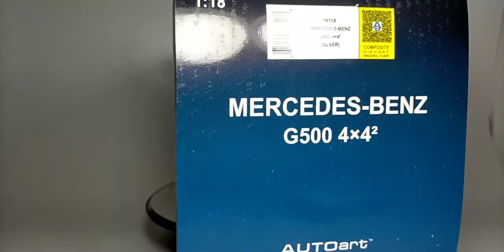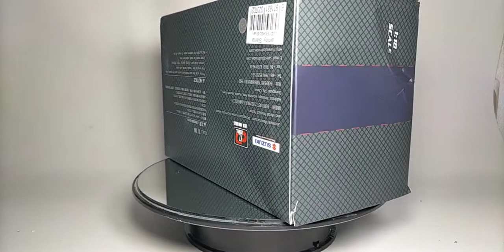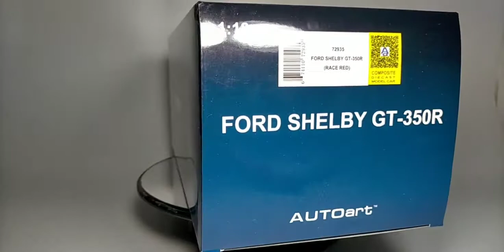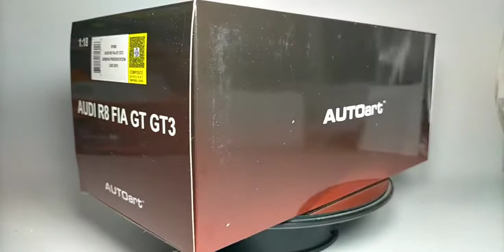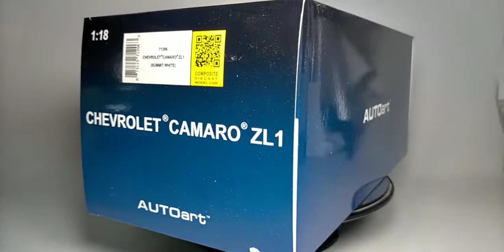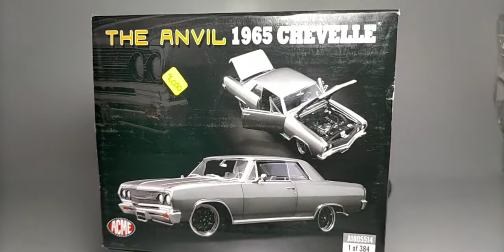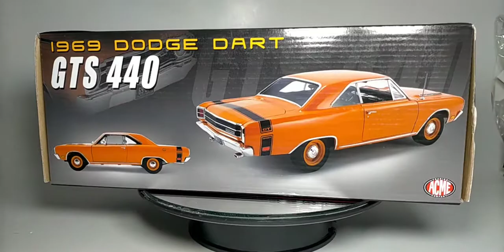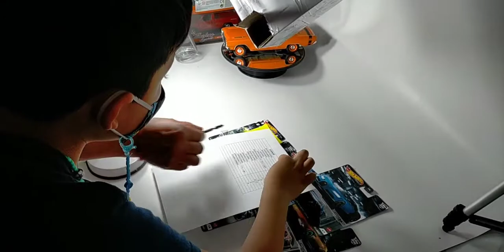Unboxin de artículos Autoart‼️😉👍🏼 Toyota Jimny Mustang Mercedes Benz G500 Audi Challenger Dart GTS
👉🏼 Contamos con variedad de autos, motos y trailers de colección a escala‼️😉👍🏼

👉🏼 Manejamos facilidades de pago ‼️😉👍🏼

👉🏼 Puedes solicitar tu catálogo vía WhatsApp al 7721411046 o 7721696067, nos ubicamos en Actopan Hidalgo y realizamos envíos a todo México ‼️😉👍🏼

🔹 Nosotros somos Mario Toys y estamos a sus órdenes al 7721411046 o 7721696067‼️😉👍🏼